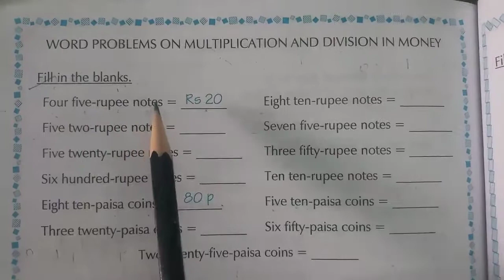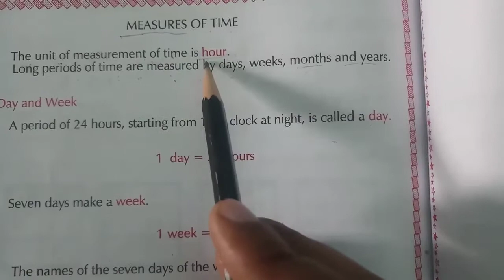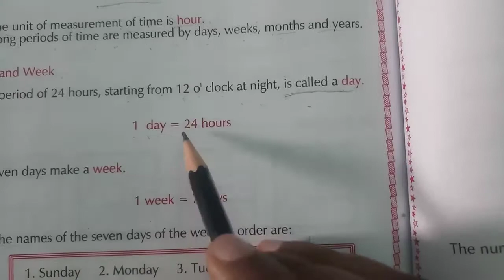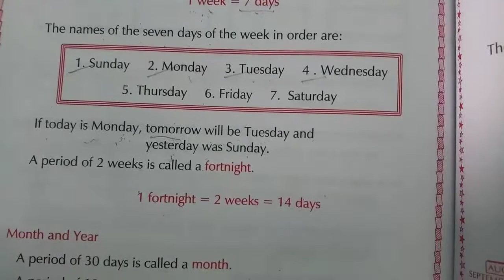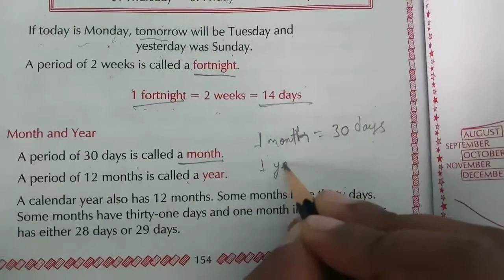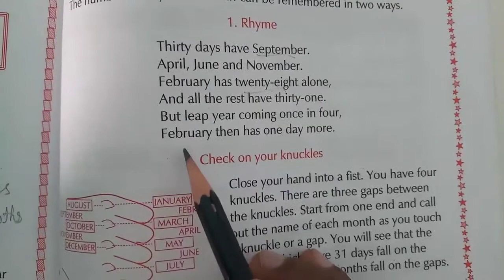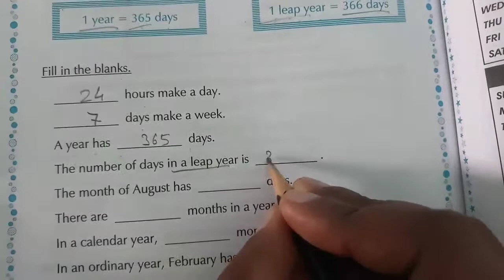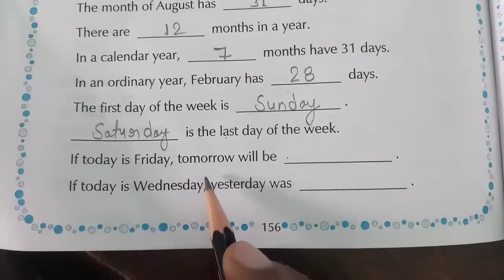CBSE, CLASS-2ND, SUBJECT- MATHEMATICS, TOPIC- MEASURES OF TIME